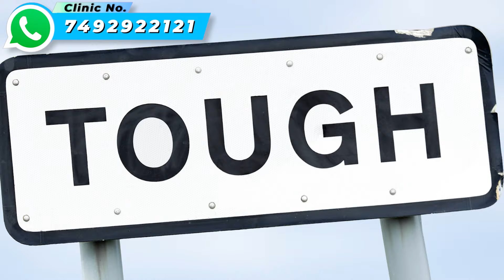Finally Confident! Hair Transplant Transformation with New Haircut 🔥 | Hair Transplant Result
Emphasize honesty and openness
Was my hair transplant worth it? Showing you the REAL results after my haircut. No filters, just an honest hair update.

fue hair transplant results
hair transplant results india
results of fue hair transplant